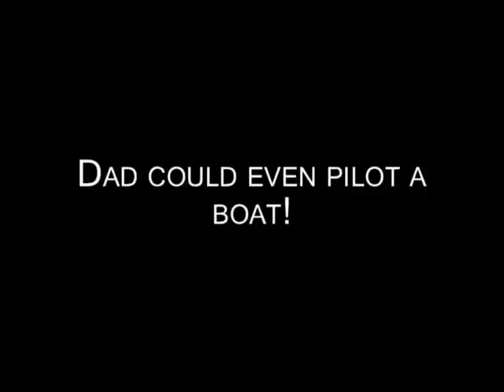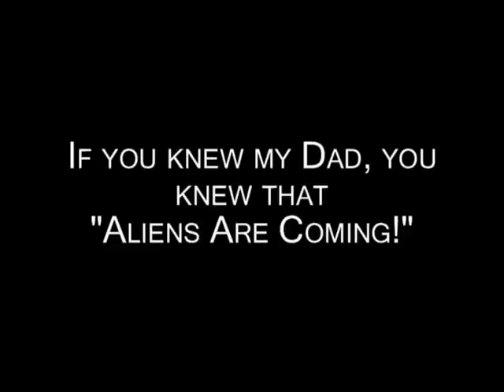Ronnie and Dad trib.avi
Dont bother watching if you Dont know us! Wont be that exciting.

This is a Tribute vid' for Little Ronnie & my Dad John Sr.
Taken mostly from video (not very good conversion at that) of Sturgis 99' when Ronnie was w/ us.  So it's a not all Dad and Ronnie Video, mostly of all on Sturgis 99.

I want to do another big project video, of everyone if you have digital pic's that are great, get them to me, if you have old pic's then scan them or put them aside for me to do it, please, Later!
Long Live the Door! (in our Memories) and our Brothers!

To Ronnie and The Judge!